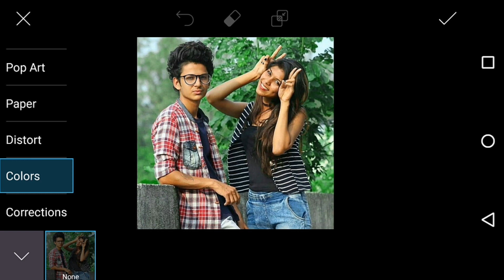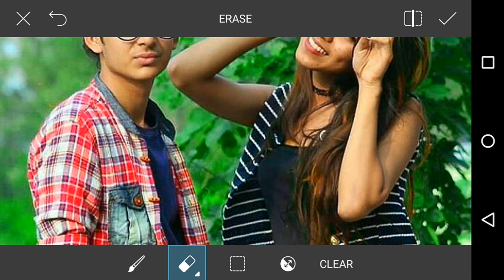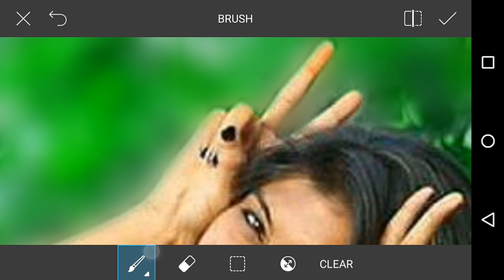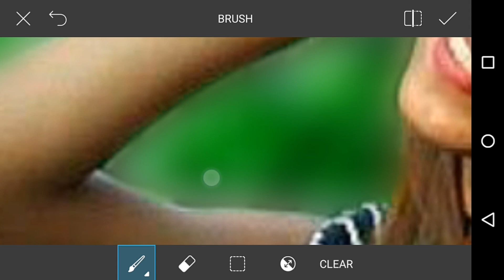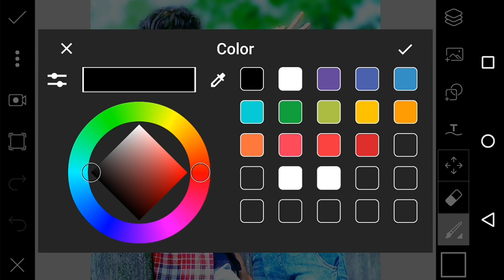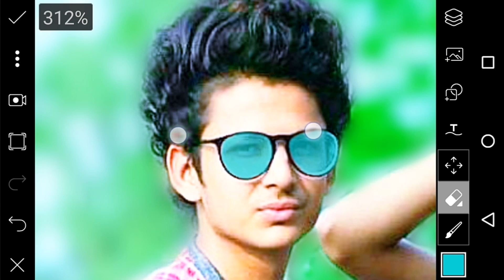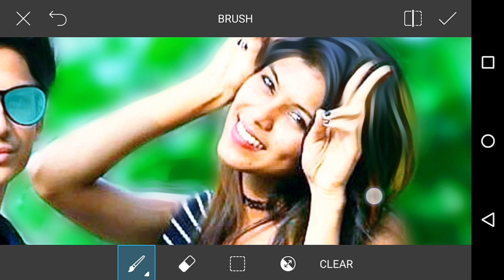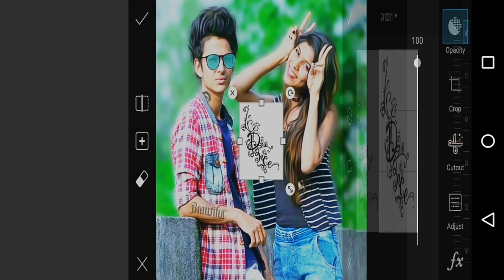BEST DSLR EFFECTS EVER IN PICSART | PICSART EDITING TUTORIAL | PICSART LOVERS EDITING | MR VISHAL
How To Change Look | PicsArt New Editing | Cara Edit Foto,
Headless man PicsArt effect,
tutorial picsart,
photo manipulation,
Disintegration Tutorial,
picsart tutorial,
picsart hair,
picsart hairstyle,
adobe photoshop touch,
ps touch,
photo editing,
edit photos,
picsart app,
picsart app tutorial,
picsart animation,
picsart background,
picsart blur,
picsart dispersion,
picsart font,
picsart guide,
picsart ghost,
picsart hack,
picsart hair colour,
illuminati tutorial,
picsart in mobile,
picsart iphone,
picsart ios,
picsart instagram,
picsart khmer,
picsart keren,
picsart layers,
picsart lens,
picsart online,
picsart official,
picsart png,
picsart retouching,
picsart smoke effect,
picsart shadow,